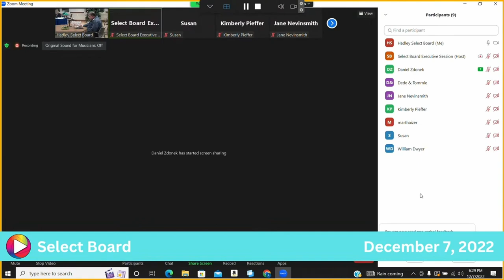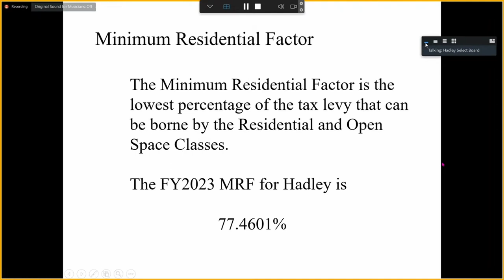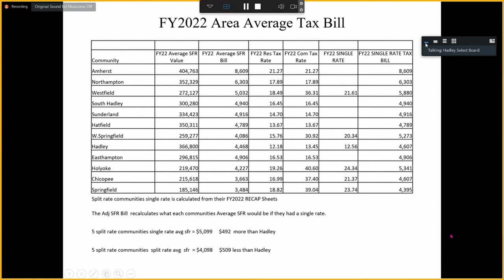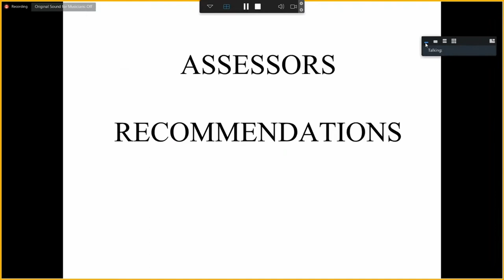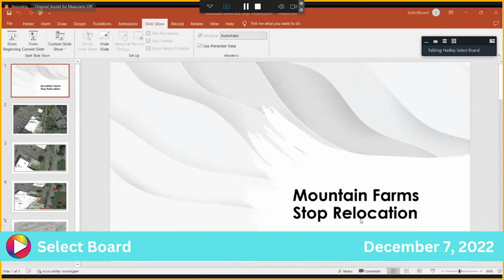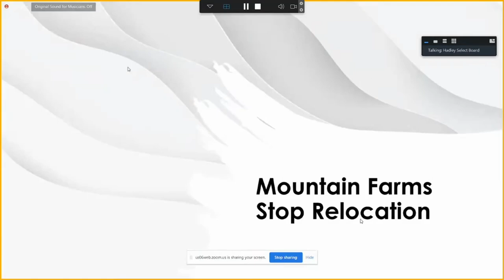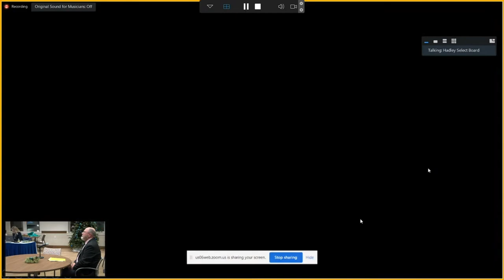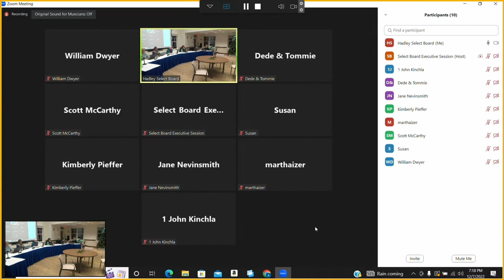Select Board: 12-7-22